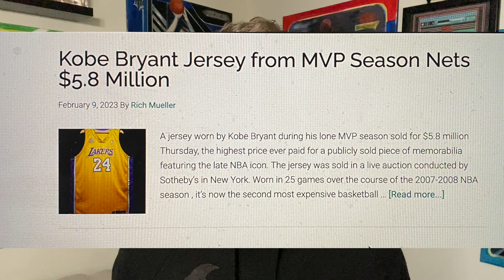SGC $9 Topps Grading Special + Off Centered Live Tonight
SGC grading has come out with another $9 topps grading special.